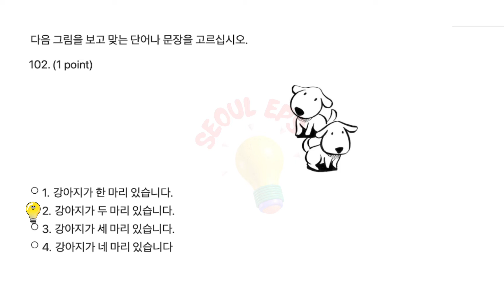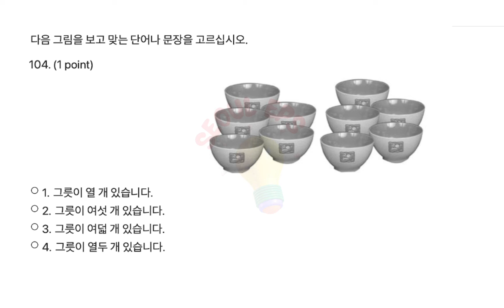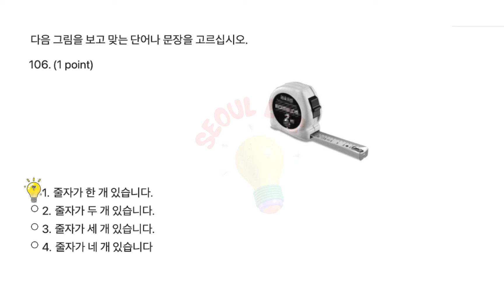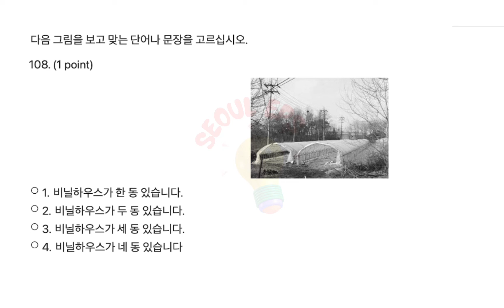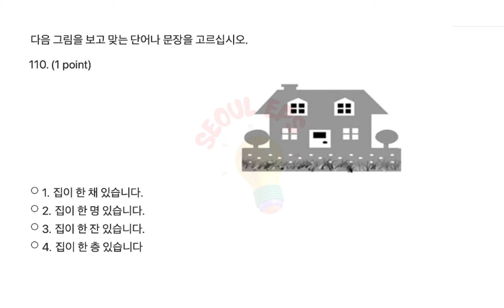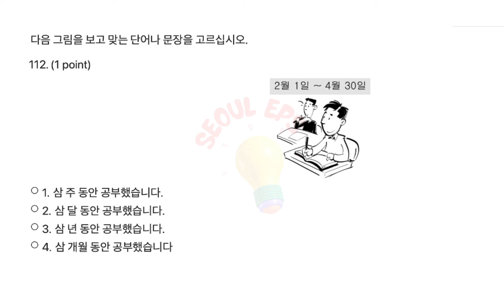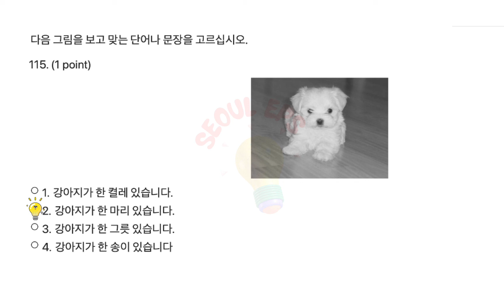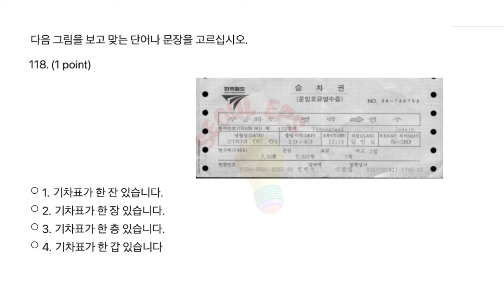Eps Topik Model Question Reading (읽기) Test 2023